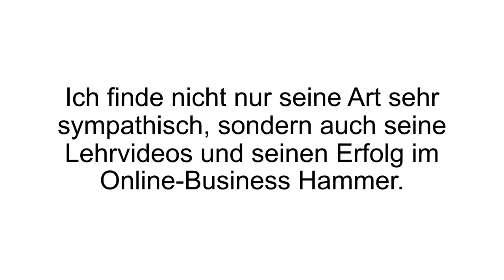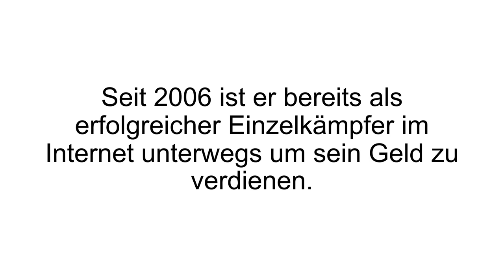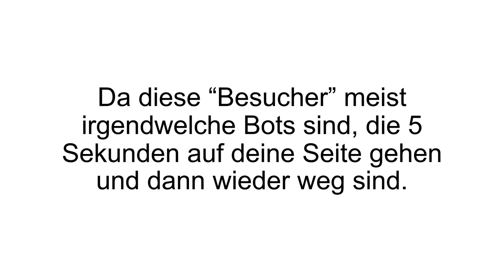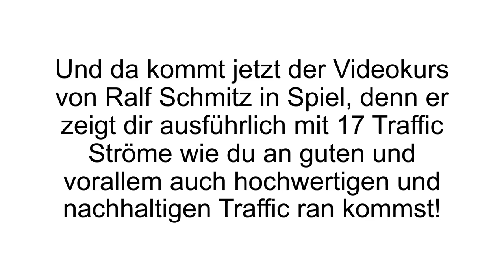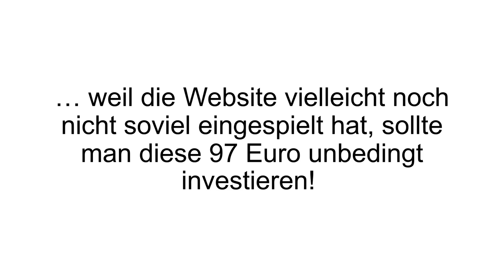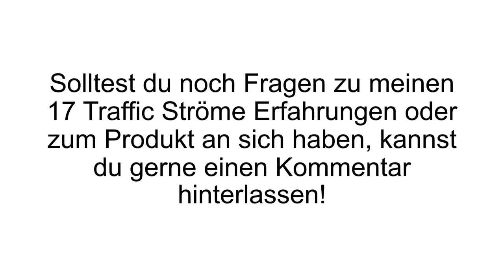[FAZIT] 17 Traffic Ströme Erfahrungen + Review | Videokurs von Ralf Schmitz im TEST!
17 Traffic Ströme Erfahrungen. 17 Traffic Ströme ist ein Videokurs von Ralf Schmitz, in dem er zeigt wie man viele Besucher aus unterschiedlichen Quellen auf die eigene Webseite lenken kann.

Diese Methoden wurden natürlich ausführlich getestet. Bei den Besuchern hier handelt es sich um hochwertige Quellen und keine Bots, was schon mal extrem wichtig ist, wenn man eine reelle Reichweite aufbauen möchte und nicht nur kurzzeitige Besucher für die Zahlen im Back Office.

Der Kurs beinhaltet dementsprechend 17 Module und ein Bonusmodul. Jede Strategie wird in mehreren Videos offengelegt. So bekommt man Schritt für Schritt erklärt was genau zu tun ist. In den Videos kann man buchstäblich jeden einzelnen Mausklick beobachten und für sich nachstellen. Auf diese Weise sollte die Umsetzbarkeit extrem einfach sein.

17 Traffic Ströme ist daher auch ideal geeignet für Anfänger. Alles wird bis ins Detail erklärt und vorgeführt. Doch auch Fortgeschrittene werden hier ihren inhaltlichen Mehrwert gewinnen können, da einige Strategien noch nicht bekannt sein werden. 17 Traffic Ströme eignet sich für jede Person, die im Internet ein Geschäft führt.

Wenn Du mehr zu 17 Traffic Ströme erfahren willst, dann schau JETZT bei Produkt-Kenner.de vorbei!